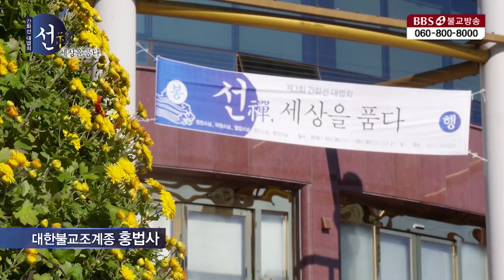[BBS TV] 간화선 대법회 선 세상을 품다 - 원인스님 편